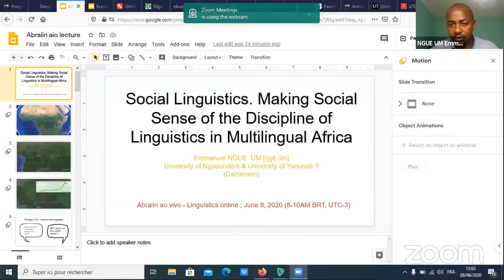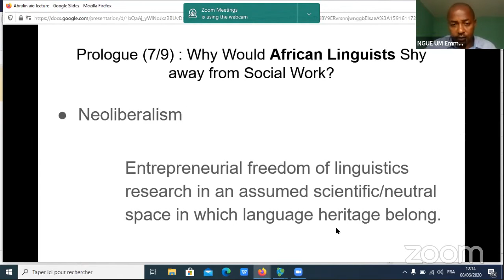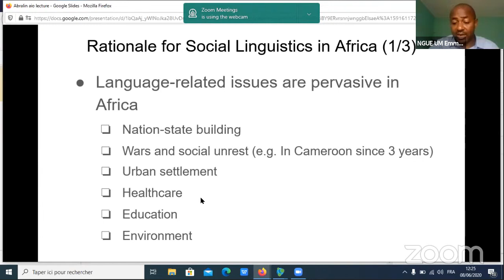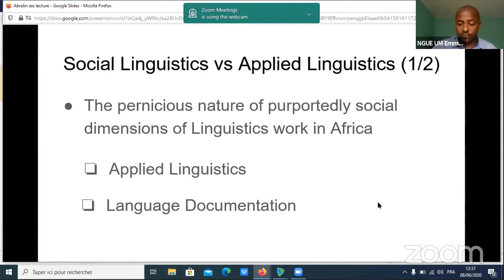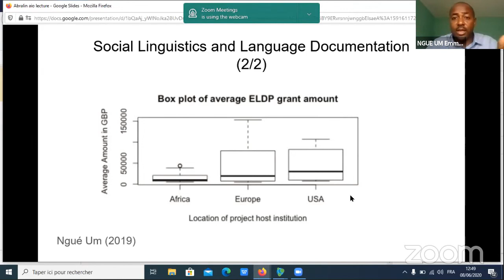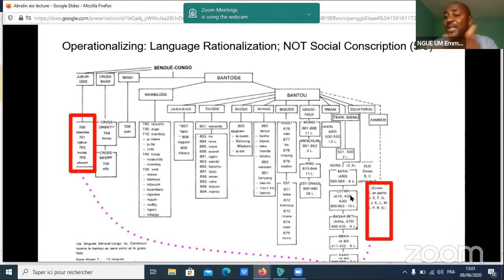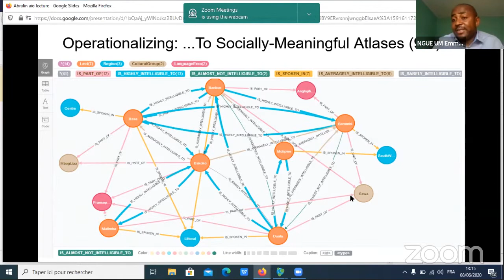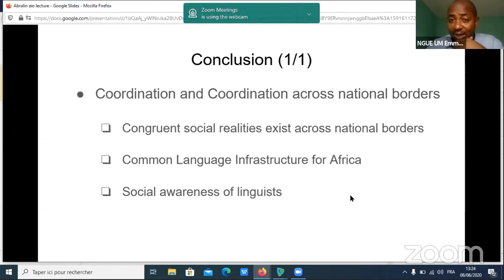Emmanuel Ngue Um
Social Linguistics is defined as the study of languaging, with primary account to the social life of the people whose languaging experience is the object of scientific focus.
Why such pragmatic move if science is thought to operate context-free, and if scientific thruth owes its validity from abstractness and universality?
The answer is that, while scientific thruth holds independently of time and space, incentives for seeking such truth are always historically, politically, geographically an socially motivated. Scientific research cannot do without funding provided by interest stakeholders be they individuals, private or public institutions; thus the inevitable bias of scientific agenda. This is true of the study of the human language experience in Africa, where the portfolio of linguistics research have fluctuated, from overtly colonialist language policies to present-time data-drilling funding programmes in language documentation, through structuro-linguistics, without tangible impact on the social life of the peoples who identify with these frames of  language experiences.
Language is at the heart of the human social experience; and language experiences abound in Africa, which testifies to the diversity of responses that human groups were induced to deliver in the face of the challenging structural coupling (Maturana & Varela 1987) between their social existence and the outside world.
Social Linguistics is a reactionary stance to colonial and neo-colonial linguistics, without compromising the necessary rigor of scientific enterprise; it seeks to develop an understanding of the humanity languaging exprience with case-studies in multilingual Africa, whereby verbal behaviors are investigated as toolboxes (Everett 2012) that human have engineered for their survival. In this connexion, a verbal tool can only be pragmatically understood if put in relation with the social and historical conditions under which it has emerged. The study of verbal tools should therefore encompass, at least to some degree, an agenda that aims at ensuring the continuity of the social experience which breeds them that is, people's welfare.